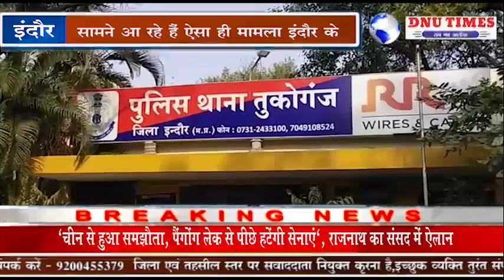इंदौर# मामूली विवाद के बाद एक युवक की धारदार हथियार से हत्या कर दी